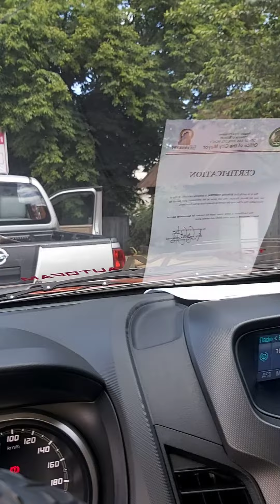TEAMRMAUTOFAM SAN JOSE DEL MONTE BULACAN